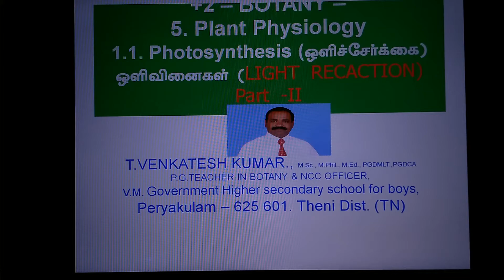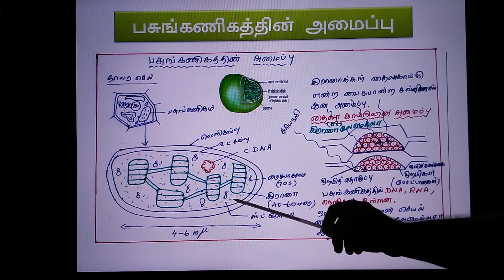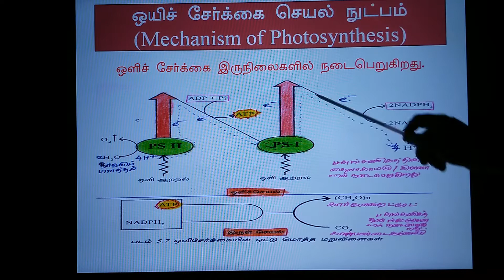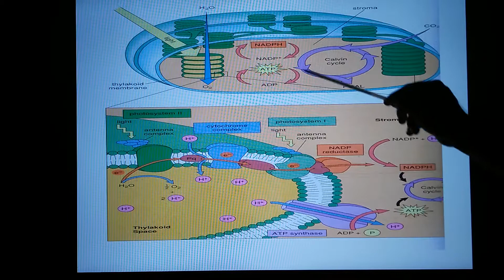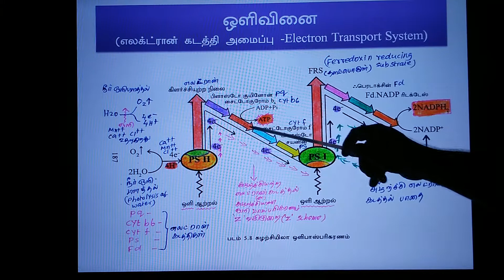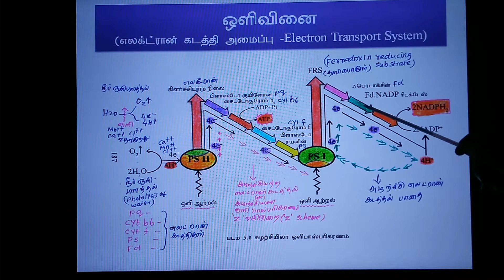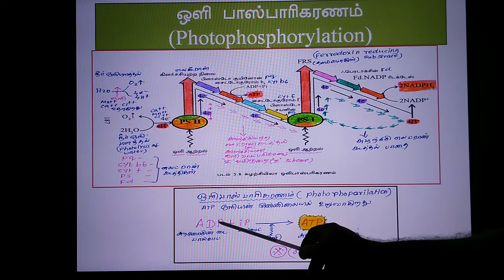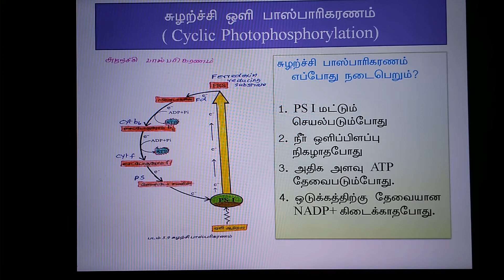Botany- photosynthesis part 2- light reactions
Photosynthesis- light reactions Tamil medium